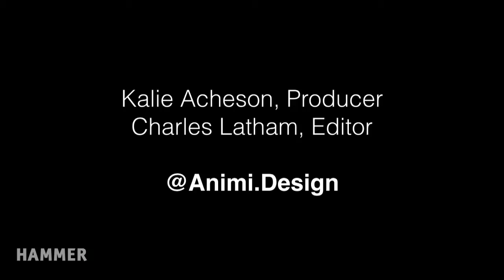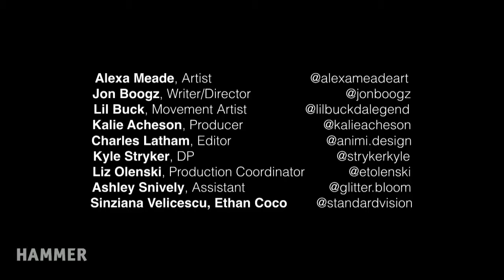Hammer Museum Speech - Color Of Reality Screening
Kalie Acheson from Animi Design and Alexa Meade say a few words on stage after screening Color of Reality. We got to gush about our respect for the Writer/Director Jon Boogz and co-star Charles Riley / LilBuck.